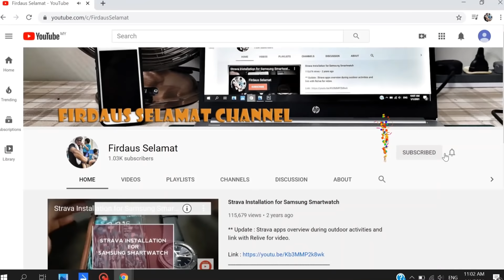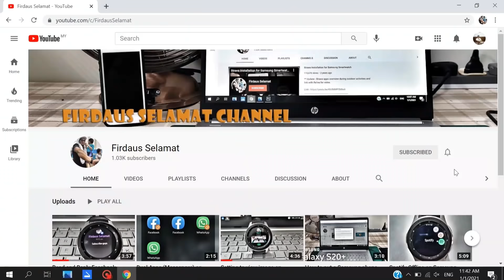Penjelasan mengenai tarikh kelulusan 8 Mac 2021 bagi permohonan i-Sinar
Assalamualaikum.